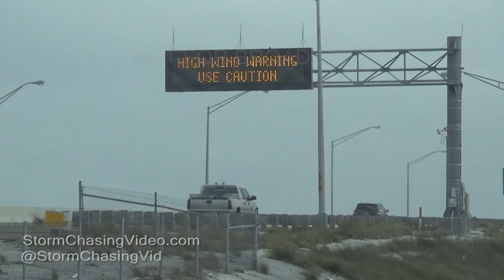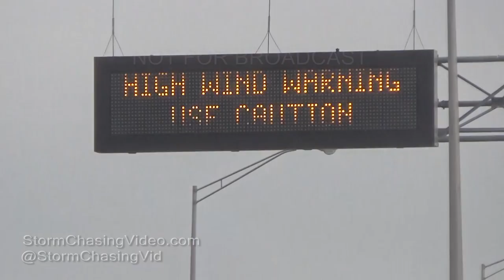Tampa Bay, FL Extreme Winds - 1/22/2017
In Tampa Bay, it looks more like an approaching tropical storm system this afternoon.

As the storm front nears the west coast of Florida, the high wind warnings are already in place. High profile vehicles have been banned from the Skyway Bridge as kite surfers try to not kill themselves in the bay as the wind gusts pick up.
Shot Description

Clip 1 Wide shot of the Skyway Bridge.

Clip 2 Traffic with the signs saying the bridge is closed to high profile vehicles.

Clip 3 - 4 Law enforcement getting ready to shut down the bridge for high winds.

Clip 5 Kite surfer crashes hard after being thrown at least 20 feet into the air.

Clip 6 - 8 Kite surfers

Clip 9 Waves smashing into the the rock wall

Clip 10 Kite surfer

Clip 11 Waves

Clip 12 Kite surfter

Clip 13 - 14 High Wind Warning Signs

Clip 15 - 16 Flags blowing

Clip 17 coast line with wind

Clip 18 POV Driving shot with waves crashing up against a wall.